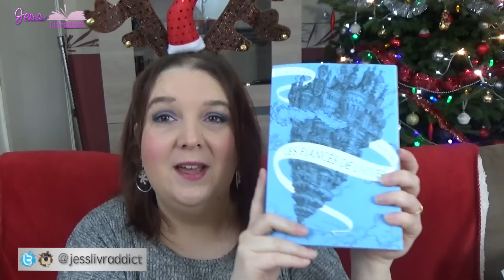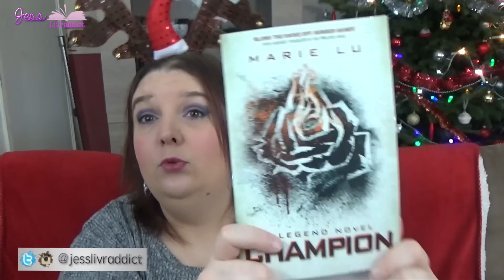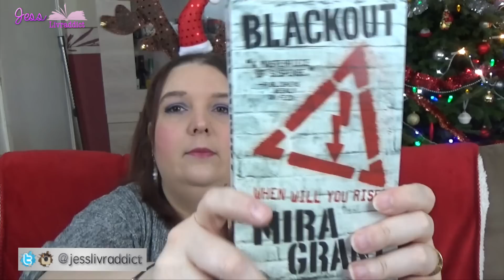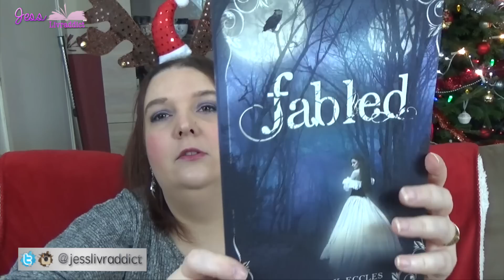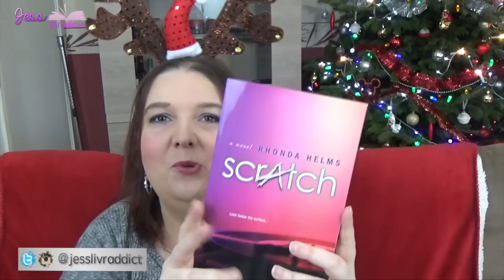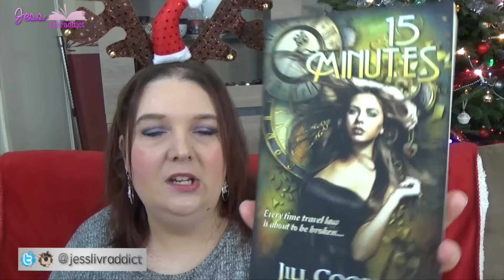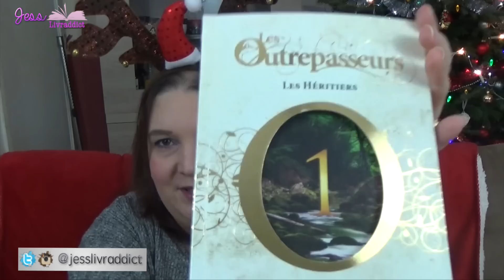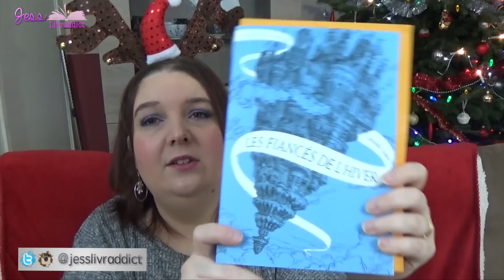BOOK UNBOXING ♡ SPECIAL ANNIVERSAIRE / BIRTHDAY ♡ JessLivraddict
Merci à toutes les personnes merveilleuses et formidables qui m'ont offert un petit qqch pour mon anniversaire ! Cela me touche plus que vous ne l'imaginez ♡ ♡ ♡

Au Journal de RTL-TVI de 13 h (le mardi 28 juillet 2015)